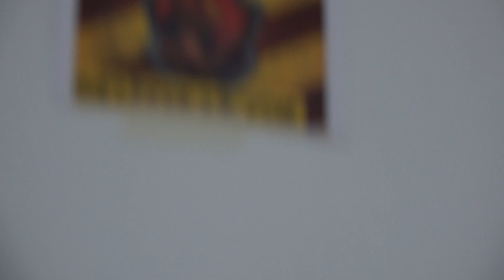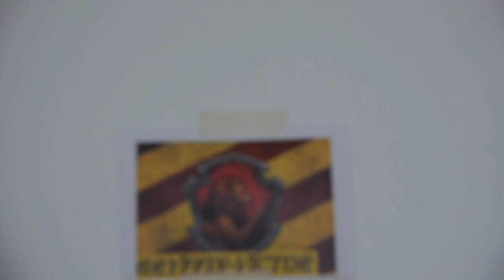"Quidditch” para Muggles 00286